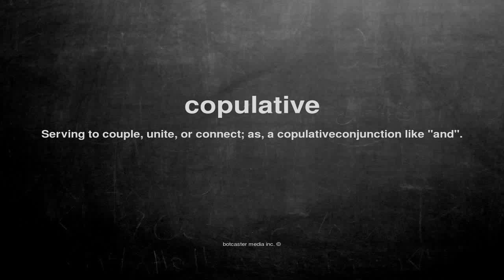What does copulative mean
What does copulative mean in English?